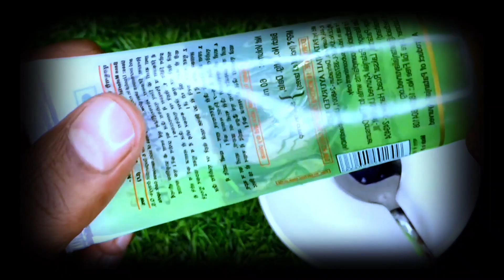नारियल तेल में बस 1 चीज मिला लो बाल इतने तेजी से लंबे घने हो जाएंगे आप संभाल नही पाओगे Get Long Hair